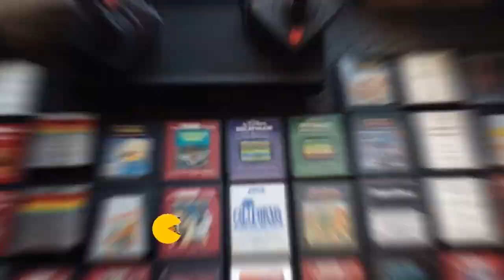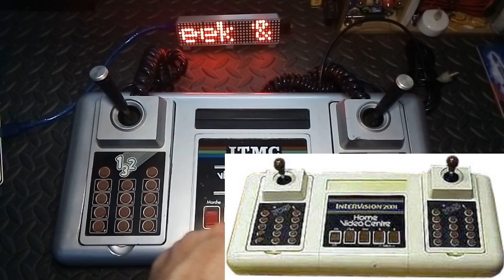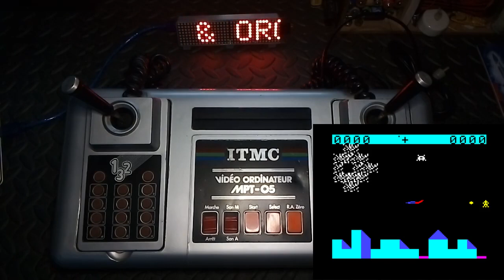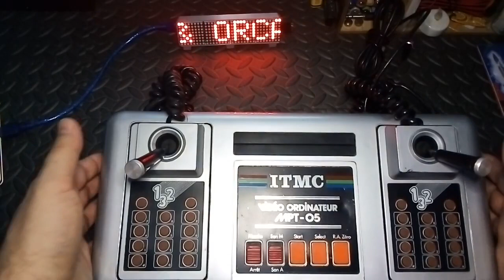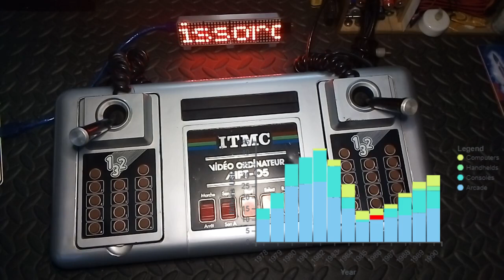Console ITMC MPT 05 Video Computer 1981, Présentation & Histoire, Salut Les Rétros !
Hello amis Gamer & Collectionneurs! présentation de cette machine de seconde génération à cartouches
Pop & Geek culture au quotidien
restauration, création, réparation, matériel audio & instruments de musique